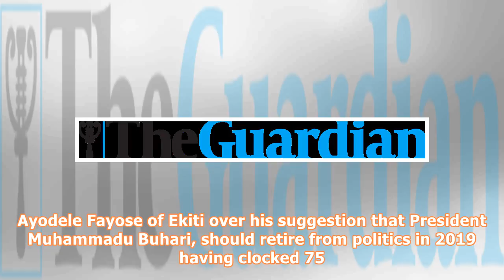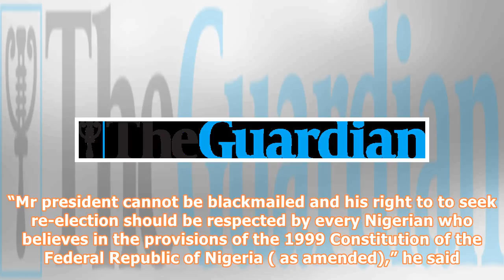Boroffice frowns at fayose’s remark on buhari’s 75th birthday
Governor Ayodele Fayose of Ekiti StateThe Chairman, Senate Committee on Science and Technology, Prof Robert Boroffice has disagreed with Gov. Ayodele Fayose of Ekiti over his suggestion that President Muhammadu Buhari, should retire from politics in 2019 having clocked 75. Fayose on Saturday congratulated Buhari and said it would be honourable for the president to step down now,saying he had served the nation as he could with advanced age. Boroffice, who is representing Ondo North Senatorial Dis...